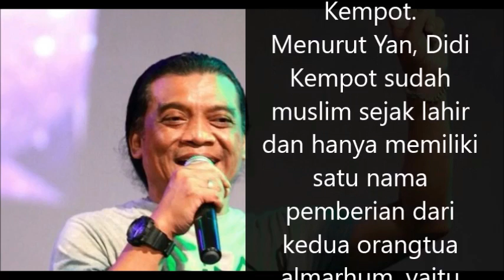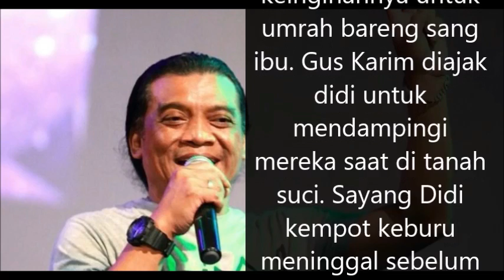Lho? Istri: Didi Kempot Bukan Mualaf!